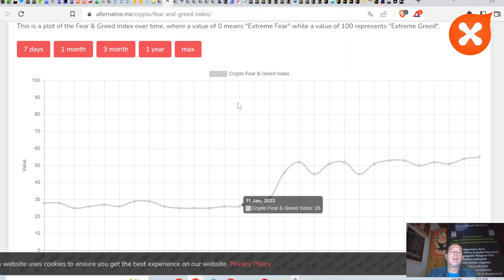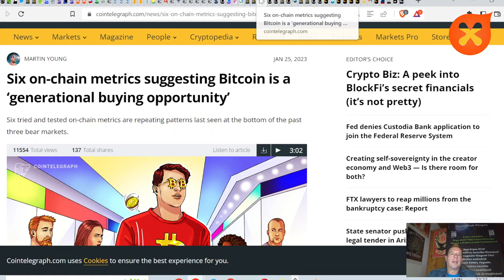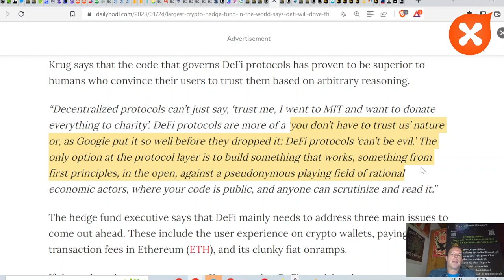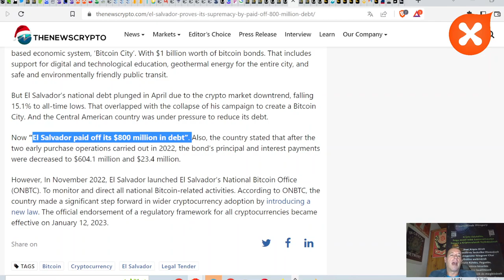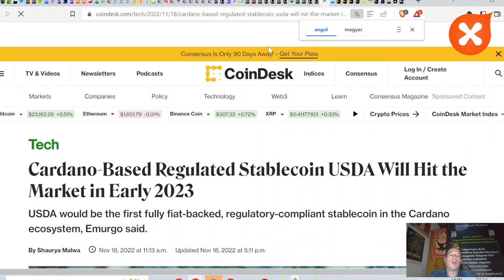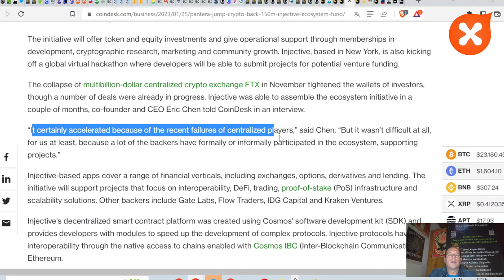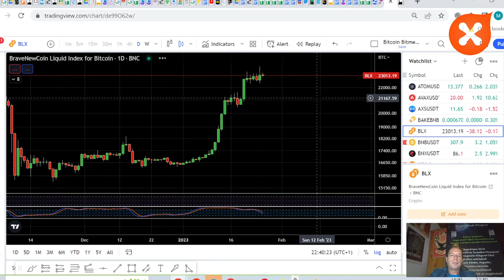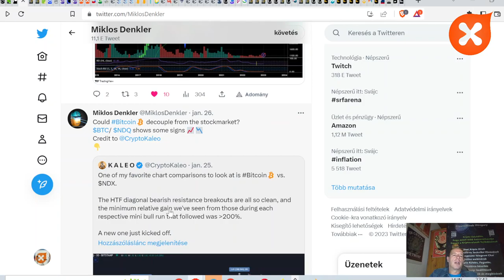Crypto News I Last Bull When I Had a Hair I Rally Extends, But There Is a Catch I DeFi Fuels Bulls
Crypto News I Last Bull Market When I Had a Hair I Rally Extends, But There Is a Catch I DeFi Will Be The Fuel in Next Cycle

The information provided on this dApp, website, marketing materials, discord, twitter or any other affiliated CORX assets or what could be perceived to be CORX assets is not to be construed or taken as investment advice, financial advice, trading advice, or any other sort of advice and you should not treat any of this content as such.